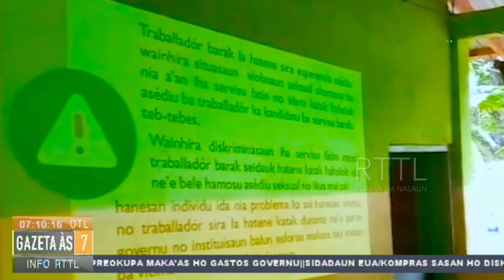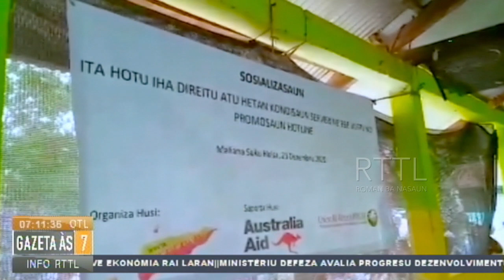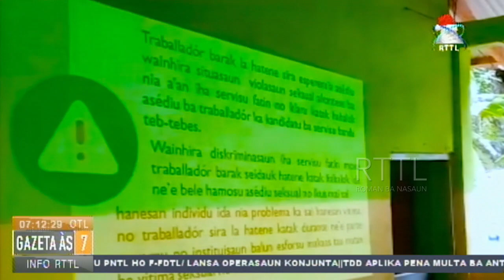Traballador Iha Obrigasaun Hatene Lei Laboral